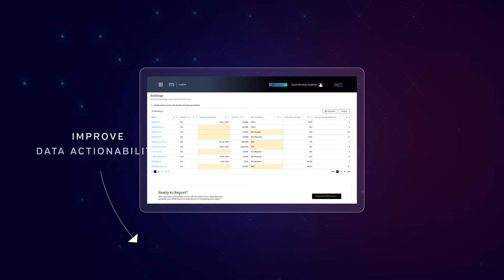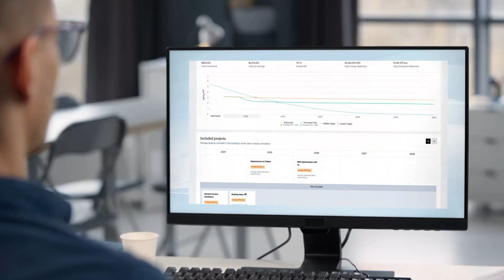Measurabl: The Catalyst for Sustainable Real Estate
Measurabl, the leading ESG real estate technology provider, has announced the launch of its next-generation platform, offering a comprehensive suite of software for real estate owners, operators, and investors to execute on – and derive quantifiable value from – their assets and sustainability efforts. From portfolio analysis, to insights into any building in the world, Measurabl now offers real estate’s first modular, scalable, end-to-end sustainability platform.

Deployed across more than 18 billion square feet of real estate valued in excess of  $3 trillion and adopted by 37% of the world’s top asset managers operating across 93 countries, Measurabl is real estate’s most trusted data platform. Combining cutting-edge technology and real-time data exchange, Measurabl’s next-generation platform now includes Measurabl Navigate, a revolutionary new product to guide customers on their journey to net zero and financial results from ESG investments.

By addressing the complexity of managing vast building portfolios, mismatched data, and multiple systems, Navigate equips users with a complete set of tools to progress to sustainable real estate and improve ROI and NOI. Fully scalable and modular, Navigate’s all-new features include:

- Data Manager: Streamline data acquisition and management with automated, ML-driven quality checks. Coordinate and monitor the health of ESG for buildings across large teams and diverse portfolios for audit-proof reporting and investment-grade decision-making.
- Insights: Interrogate and translate data into strategic, actionable insights with next-level, fully customizable internal and external reporting, scheduling, and data analytics
- Decarb: Evaluate multiple decarbonization scenarios, including CRREM, and custom targets with auto-optimized CapEx project planning.

In addition to the new modules in Navigate, existing customers will still have access to all the benefits and features of Core Legacy, Measurabl’s time-tested, market-leading ESG platform.

The new product suite is powered by the Measurabl Quantum Cloud, the world’s most authoritative and accurate repository of aggregated real estate ESG data. Harnessing over ten years of global ESG data, Quantum Cloud centralizes portfolio, property, utility, and third-party data. It uses Connect, an AI-enabled, proprietary utility data automation tool, to ingest data four times faster and more accurately than any other competing solution. Quantum Cloud closes the gap in disconnected, incomplete, and inconsistent data, enhancing actionability and asset value goals across the real estate ecosystem.

ABOUT MEASURABL
Measurabl is the world's most widely adopted ESG data platform, empowering over 1,000 customers across 93 countries representing more than 18 billion square feet of real estate to measure, manage, report, and act on ESG. Measurabl helps real estate organizations leverage ESG data to drive superior asset value and lower cost of capital, resulting in more profitable real estate.